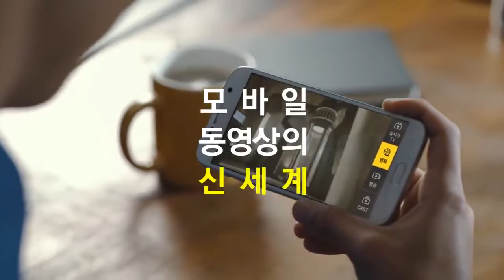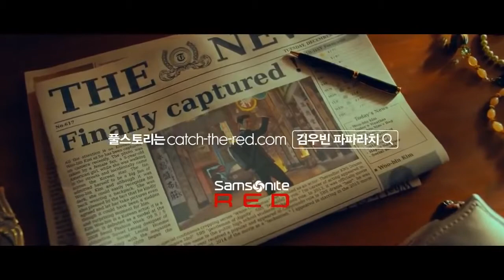[CF/Entertainment] EXID, GOT7's Jackson and 2PM's Taecyeon, Siwon, Hyeri, Kim Woo bin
모델 : EXID

EXID, GOT7's Jackson and 2PM's Taecyeon, Siwon, Hyeri, Kim Woo bin Ver 편 / 30s.